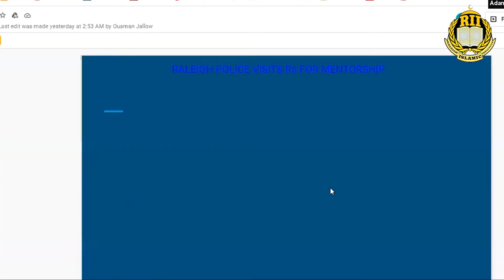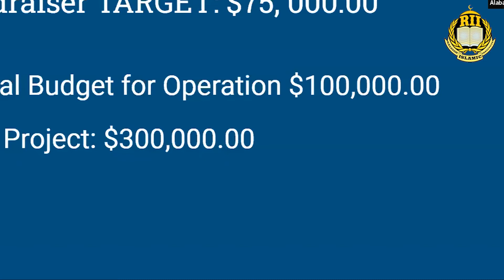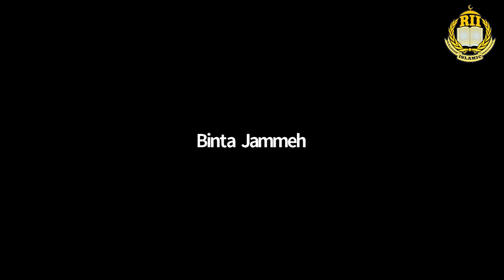Student's Quran Recitation - RII 2020 Ramadan Fundraiser